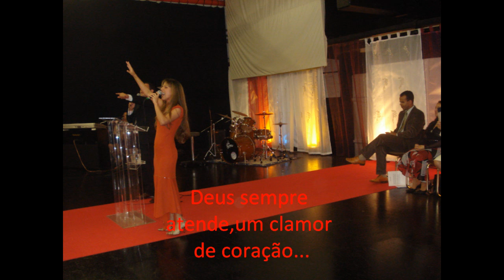gleisson e eliane/ música:milagres (62)91121230 - (62)81465596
cantores e compositores...gleisson e eliane(música:MILAGRES)